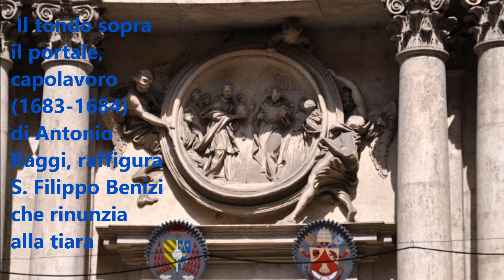Il Crocifisso Miracoloso ✝Nella Chiesa di San Marcello al Corso🙏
🙏La chiesa di San Marcello al Corso è situata nel rione Trevi, lungo via del Corso.🙏
Fondata fin dal IV secolo da papa Marcello I, fu ricostruita dopo un incendio devastante, a partire dal 1519.
L'edificio è a navata unica, con cinque cappelle per lato. La controfacciata è completamente occupata da una grande Crocifissione, verso cui convergono le 14 scene di "Storie della Passione" affrescate nel 1613.🙏